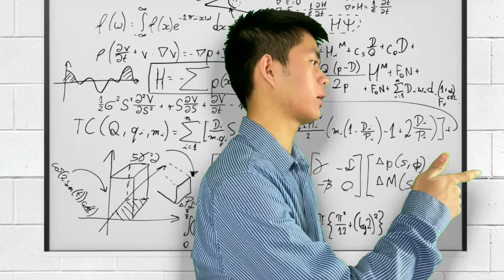When teacher calls on you...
The teacher always calls on you, even if you're not raising your hand... The worst part is answering, hundred of thousands of words, one answer, it's impossible. You don't wanna upset your crush don't you? This is the situation where luck is needed the most

▼SOCIAL MEDIAS▼

▼CREDITS▼

┬┴┬┴┤ ͡° ͜ʖ ͡°)├┬┴┬┴